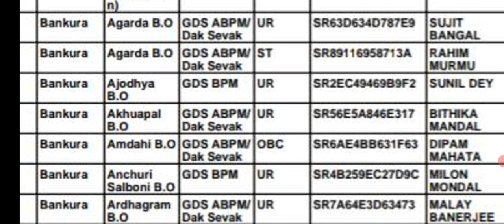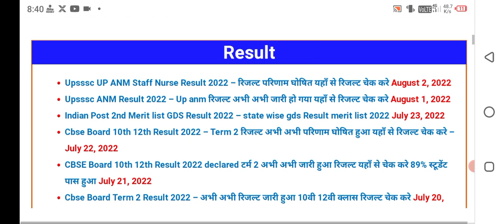upsssc anm result 2022 | upsssc anm cut off 2022 | up anm result 2022